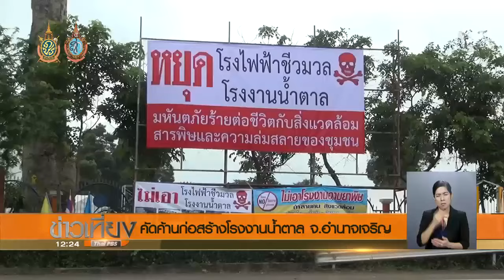คัดค้านก่อสร้างโรงงานน้ำตาล จ.อำนาจเจริญ : ข่าวเที่ยง 24 ส.ค.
ชุมนุมคัดค้านการก่อสร้างโรงน้ำตาล จ.อำนาจเจริญ หวั่นกระทบสภาพแวดล้อม